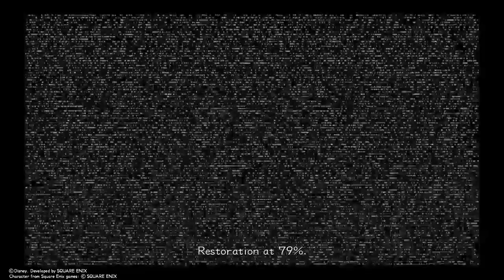Kingdom Hearts 2.5 Final Mix - Official Walk Through LIVE ( Square Enix Games ) Pt.3